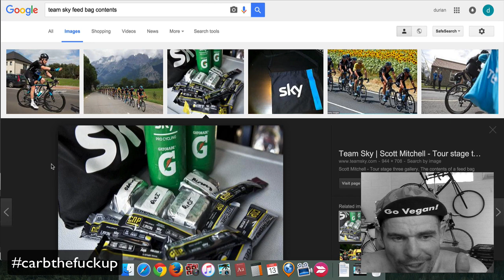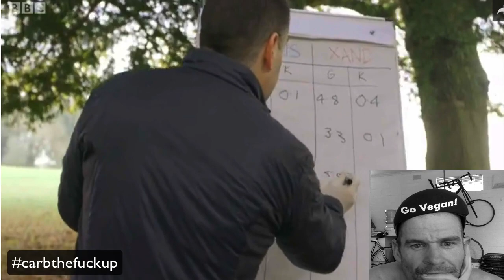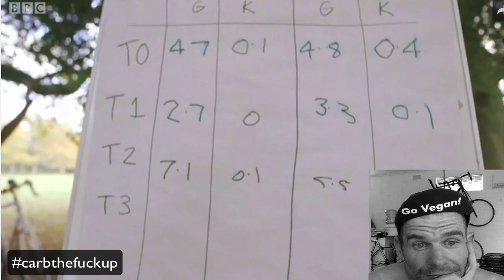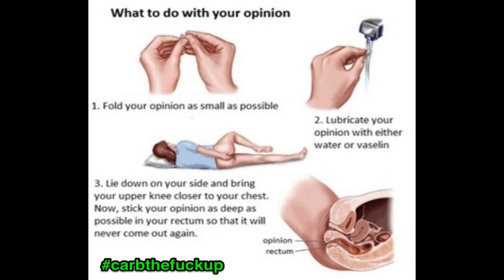Team Sky FAT VS CARBS Performance Test Reviewed